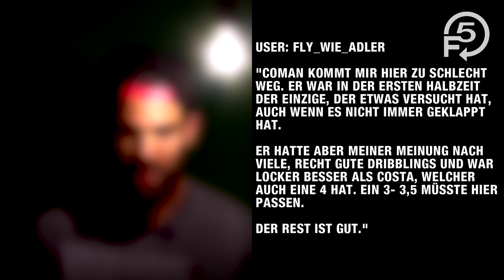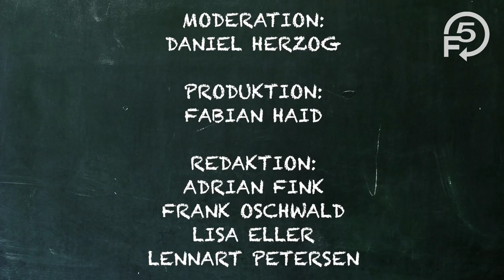"Jürgen-Kramny-Effekt war nie da" | F5 | Folge 25 | Daniel Herzog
Der VfB steckt tief im Abstiegskampf. Hat Kramny sein Pulver verschossen? Frank Oschwald sieht schwarz und prophezeit Schlimmes. Zudem: Gesangseinlagen und die Dreifach-Latte.